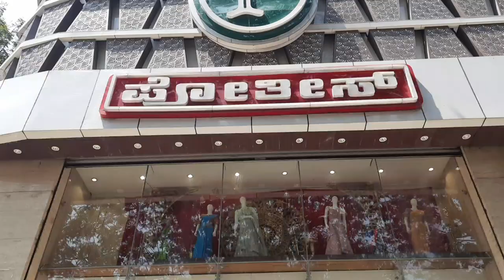Pothys Bangalore Combo Offers Gifting Sarees /Women's Clothes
Pothys - Silk Sarees Bengaluru